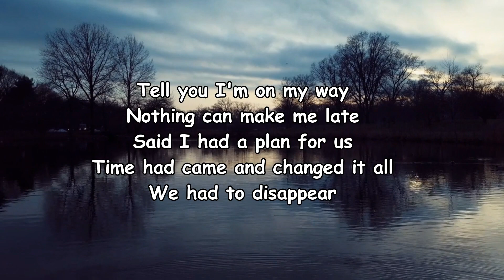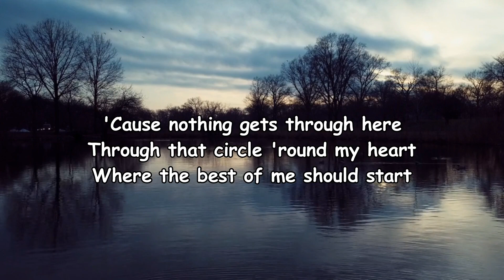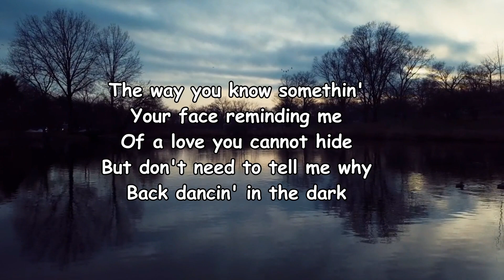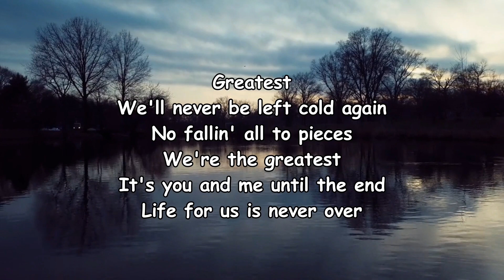Louis Tomlinson – The Greatest Lyrics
The Greatest Lyrics:

Tell you I'm on my way
Nothing can make me late
Said I had a plan for us
Time had came and changed it all
We had to disappear
'Cause nothing gets through here
Through that circle 'round my heart
Where the best of me should start
I said you know me
Alone, we're only
Just as good as the rest
Together we're the greatest
We'll never be left cold again
No fallin' all to pieces
We're the greatest
It's you and me until the end
Life for us is never over
The way you know somethin'
Your face reminding me
Of a love you cannot hide
But don't need to tell me why
Back dancin' in the dark
Back to the very start
Findin' pieces that can fit
We can hope for what we miss
Alone, we're only
We're the greatest
Greatest
We're the greatest
Greatest (ooh)
Greatest (ooh)